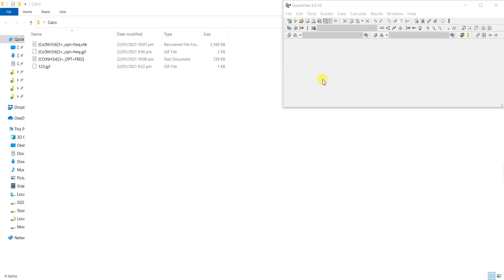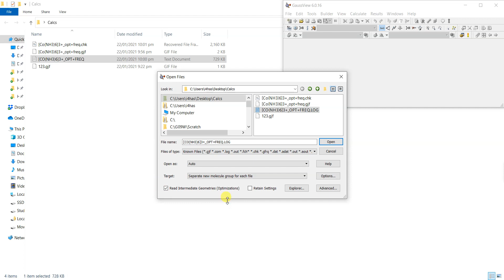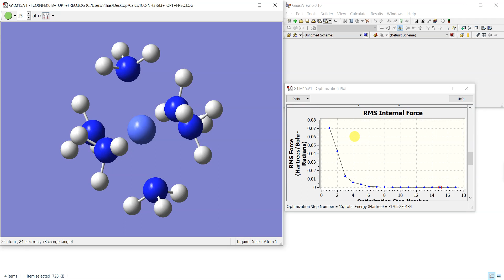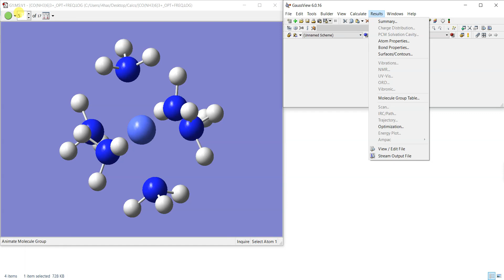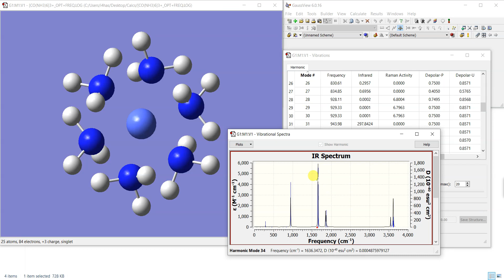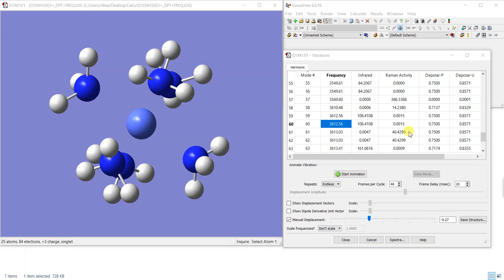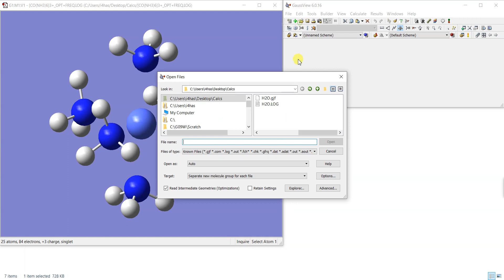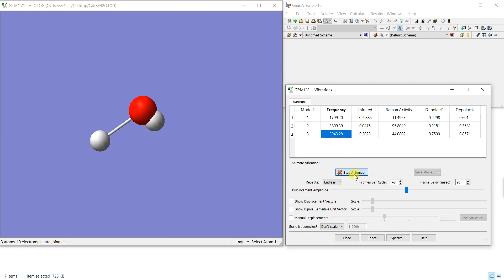Tutorial 02 | Visualizing Molecular Properties, Vibrational Frequencies, And Charges in GaussView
In this video, I describe how to visualize the results of a calculation in GaussView. It includes visualizing molecular properties, vibrational frequencies, molecular charges, and dipole moments.